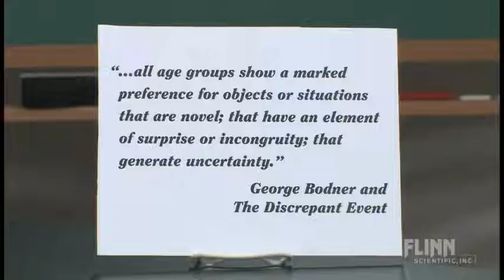The Potato Candle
Observations of a burning candle may not be what you expect.